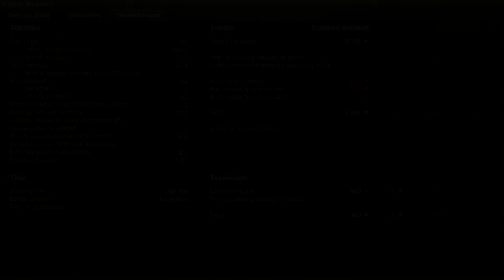Valentine UK 3K 673D: Tier III: World Of Tanks: WOT Scraps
"Dream big and dare to fail." -Norman Vaughan

***UPDATE***
2020 is a reset to the world to do better than ever!!!

World Of Tanks (WOT) Lower Tier Battles. HD Graphics. Nothing to fancy. Have Fun! TIA!
WOT SCRAPS